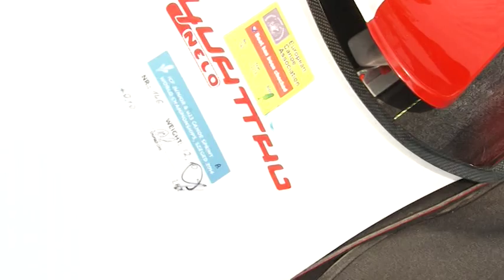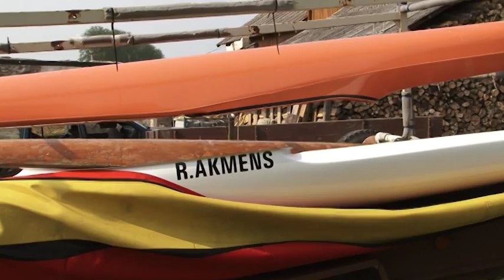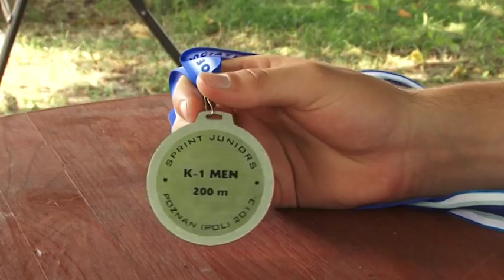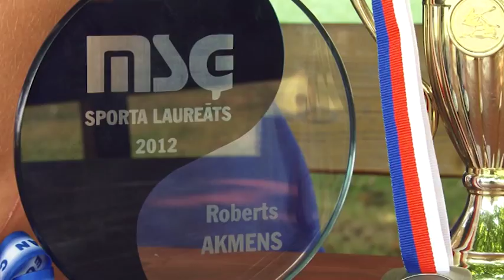"Latvijas stāsti. Personības" - Roberts Akmens (10.08.2014.)